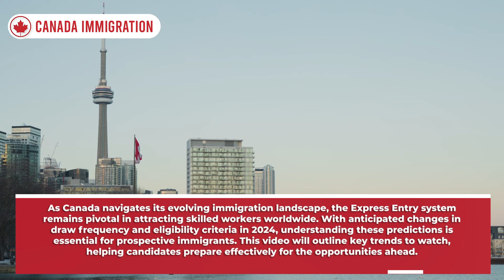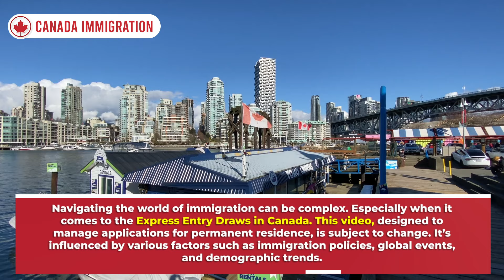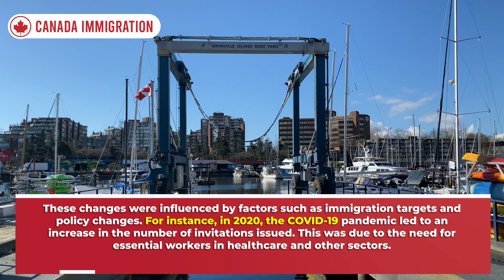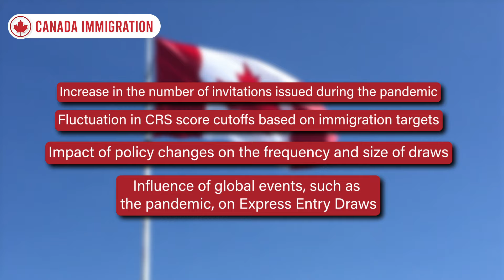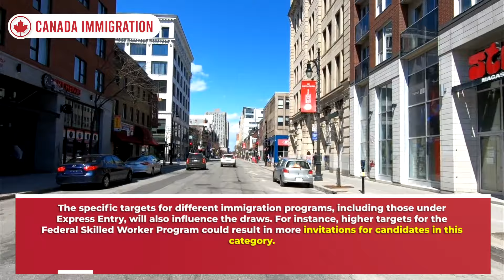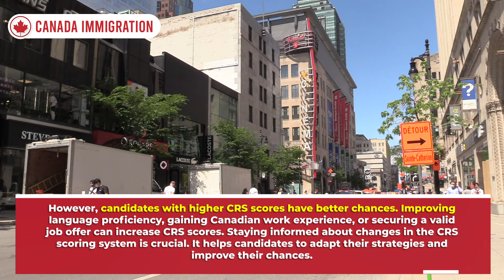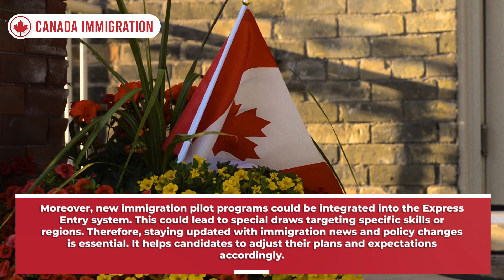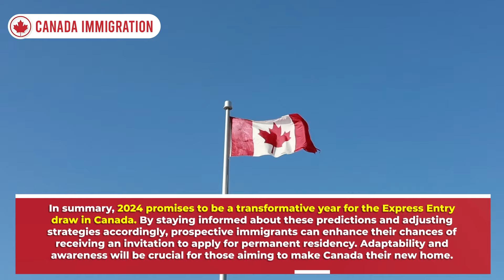Express Entry Draws Predictions for 2024 | Canada Immigration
Are you planning to immigrate to Canada in 2024? Understanding the Express Entry system and its upcoming changes is essential for success! In this video, we break down key trends and predictions for Canada's Express Entry Draws in 2024, including anticipated CRS score thresholds, draw frequency, and potential policy changes. Whether you’re a skilled worker, consultant, or just curious about Canadian immigration, we’ve got you covered with expert insights and tips to boost your CRS score and improve your chances of receiving an invitation to apply for permanent residency.